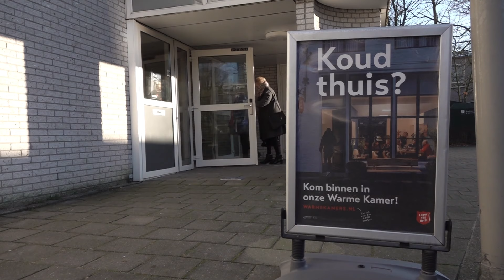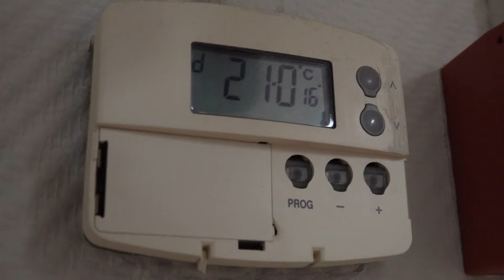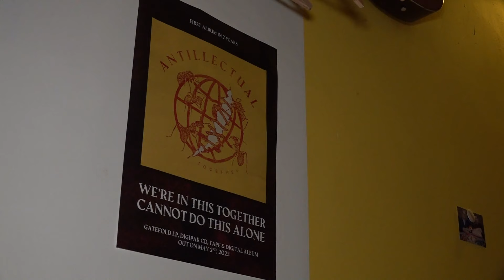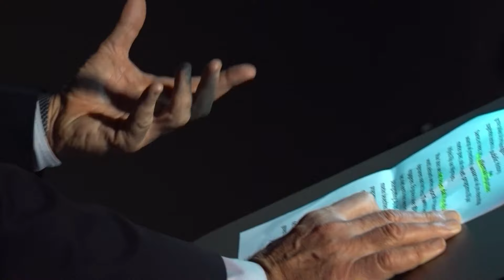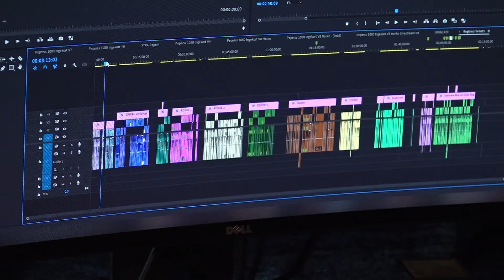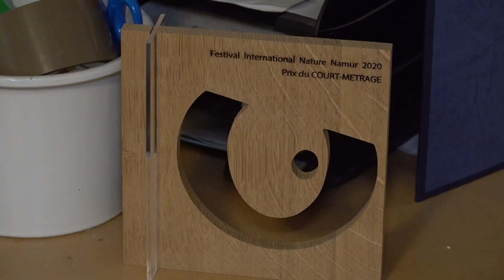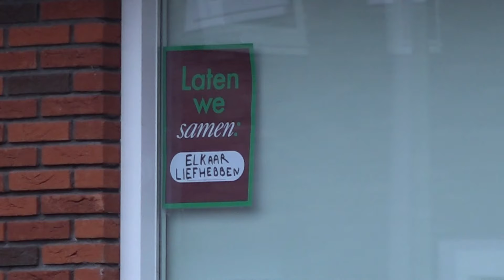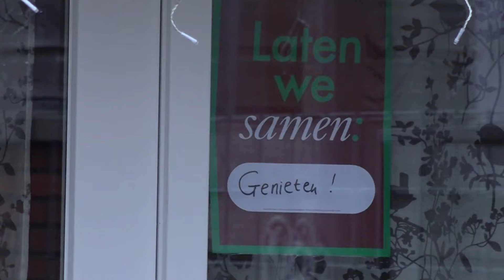GLD Nieuws 18 januari 2024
Openbaar vervoer dat niet of niet op tijd rijdt blijft een grote ergernis onder reizigers. Warme Kamers zijn bedoeld voor mensen voor wie de energiekosten te hoog zijn. Maar inmiddels hebben ze ook een sociale functie. Antillectual een Nijmeegse punkband is vooral in het buitenland bekend en populair.